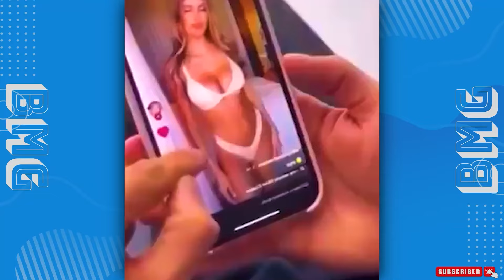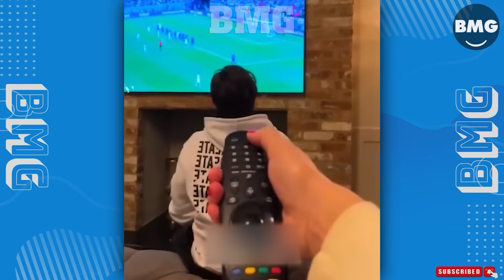Idiots At Work Compilation #14 | Instant Regret Fails 2024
Hello everyone, welcome everyone watching BMG - Unbelievable Things channel
The video "Idiots at Work Compilation | Instant Regret Fails 2024" is a hilarious and jaw-dropping collection of workplace blunders and epic fails. This compilation features people making silly mistakes, causing chaos, and having instant regrets about their decisions. From construction workers miscalculating their tools to office employees causing unnecessary messes, the idiots at work compilation captures the moments when things go hilariously wrong. Viewers will find themselves both cringing and laughing at these unforgettable mishaps. Whether it’s someone dropping expensive equipment or simply not paying attention to what they're doing, this idiots at work compilation highlights just how quickly things can spiral out of control. The instant regret that follows each fail adds to the entertainment value, making the video both funny and relatable. If you enjoy watching bloopers and funny moments, this idiots at work compilation is a must-watch in 2024, offering non-stop laughs and unexpected surprises that will leave you wanting more.